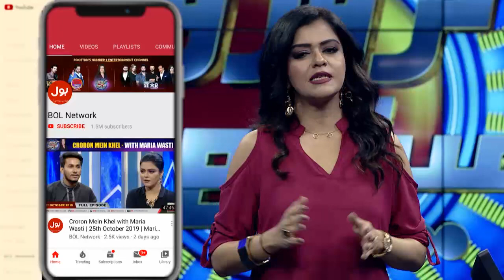Danish Taimoor In Croron Mein Khel Best Scene 3 | Maria Wasti Show | 5th February 2020